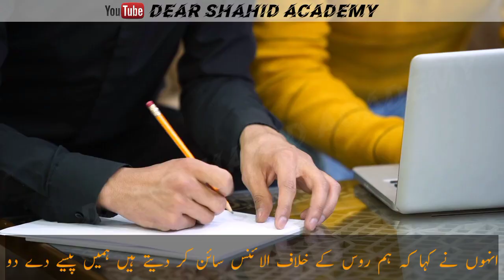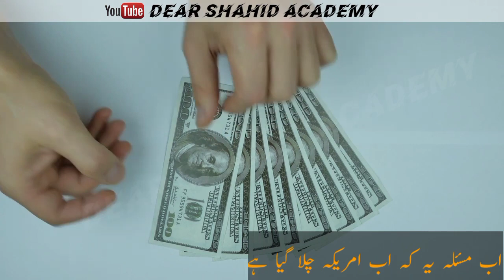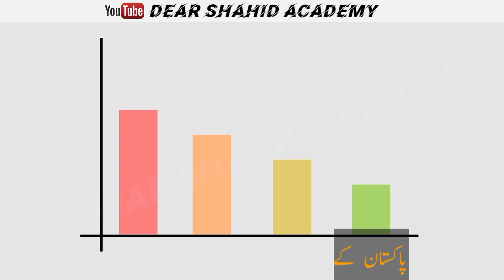Pakistan is a baggers country? | Pakistan bagging| Current situation of Pakistan